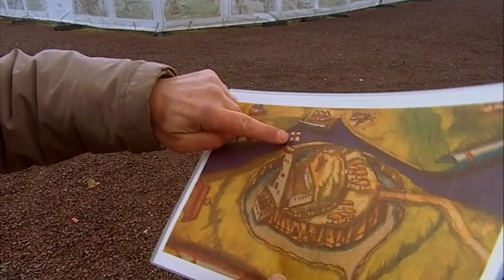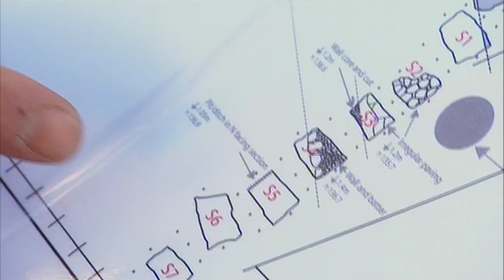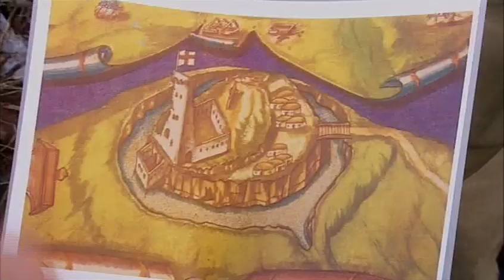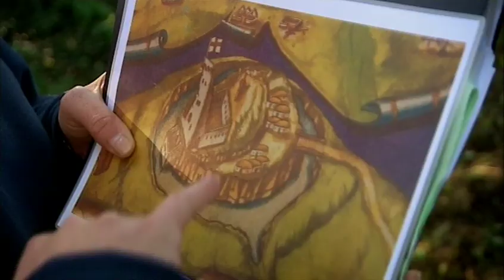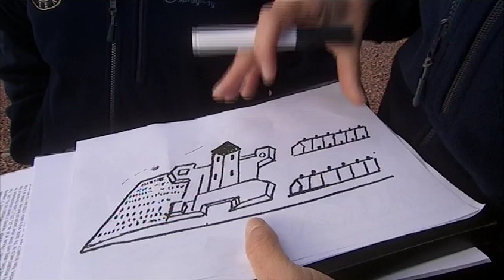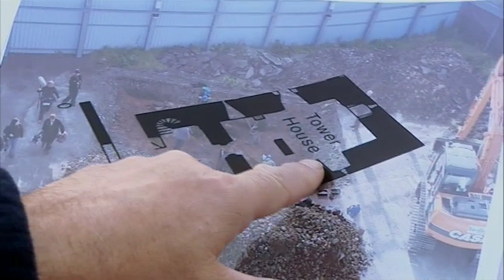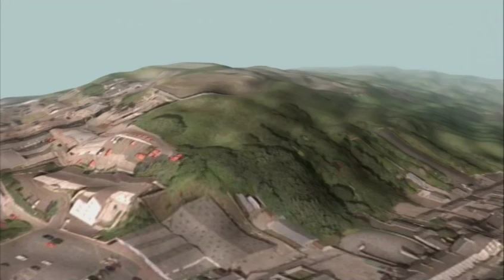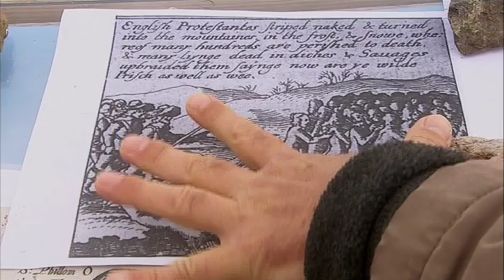Time Team Dungannon